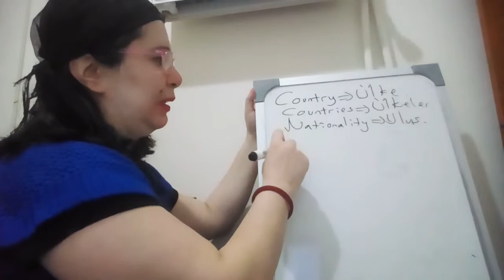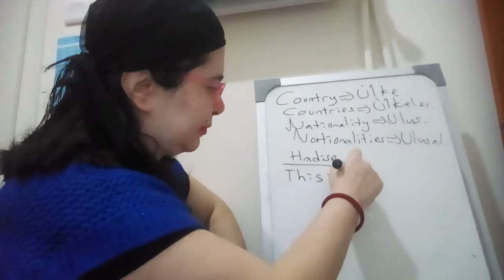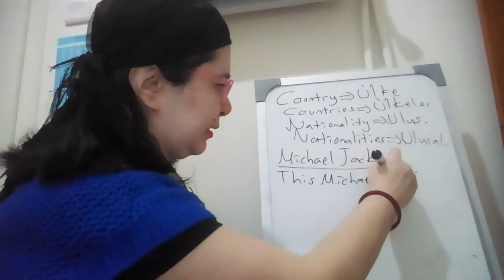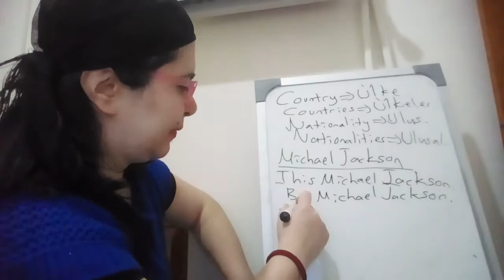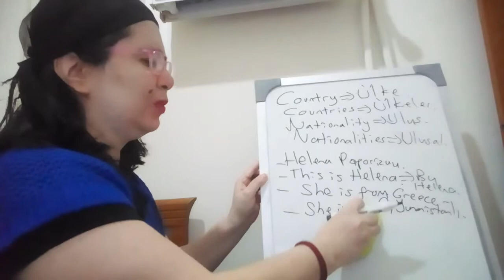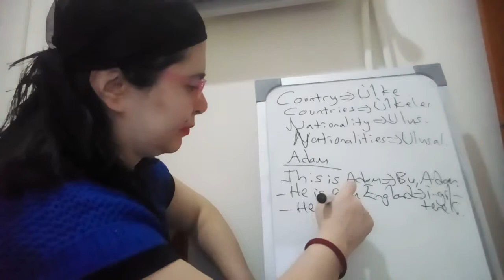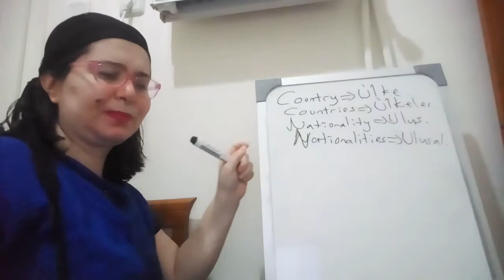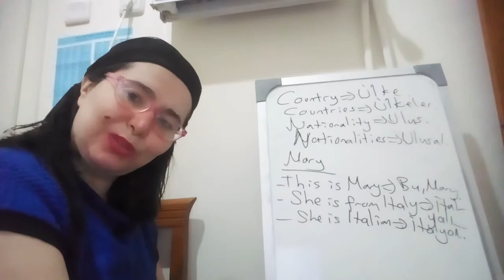İNGİLİZCEDE ÜLKE ULUSLAR